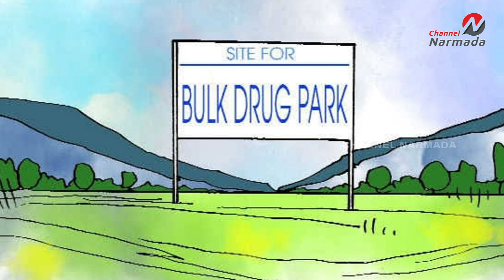ભરૂચ-દહેજ માર્ગ ₹800 કરોડના ખર્ચે એક્સપ્રેસ વે તરીકે વિકસવાશે...